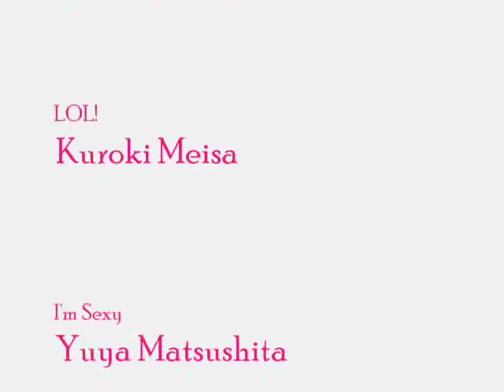Ryutaro Morimoto birthday fanvid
Hey there guys! I'm kinda bored yesterday so i created this very fast fanvid for Ryuu's 16th birthday. :D I kinda failed to compile the songs and also the pictures but yeah, just bear with me. ;D

04/05/11
Happy Birthday Miura Haruma!
Advance Happy Birthday Ryutaro Morimoto!

-yummykaille-